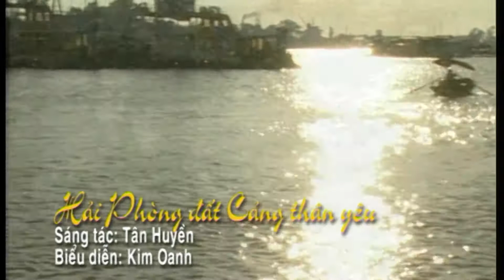Ca khúc: Hải Phòng đất cảng thân yêu - Ơi!!! Hải Phòng (số 01)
Kênh Góc Việt! Vì Người Việt!